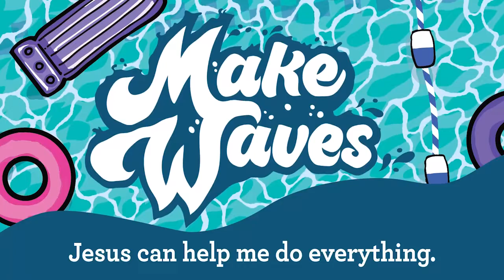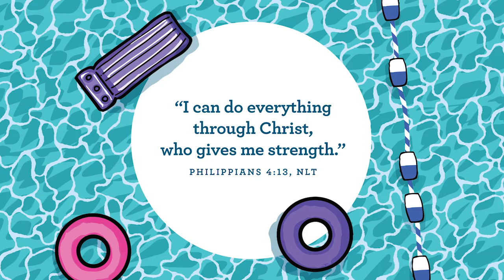Bible Story: Abigail Intervenes | Early Childhood Lesson | Vineyard Kids | June 19, 2022